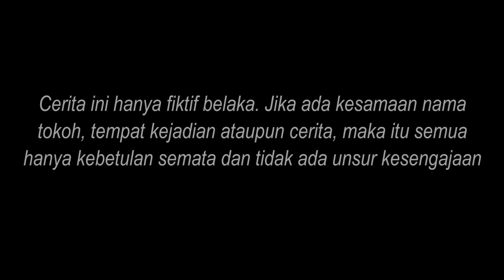SUAMI BERANGKAT KERJA, ISTRI TEGA MASUKKAN COWOK LAIN KERUMAH!! Lihat yg Terjadi, Endingnya Sedih...